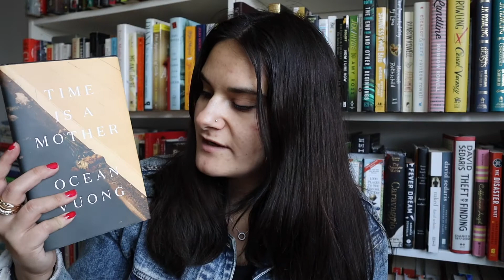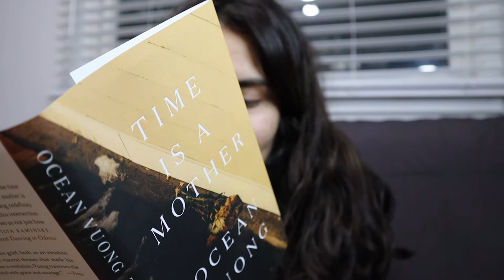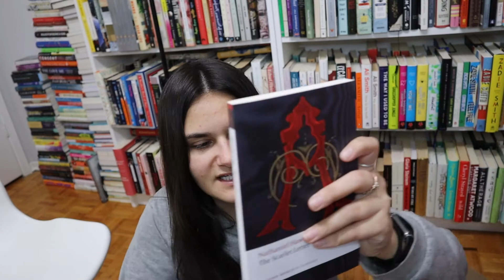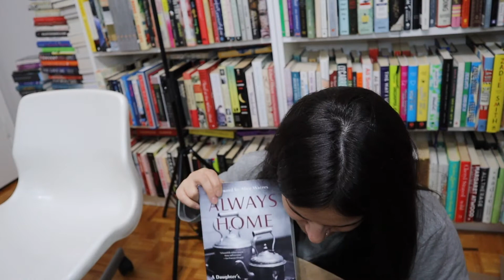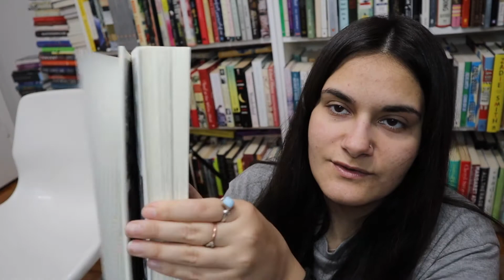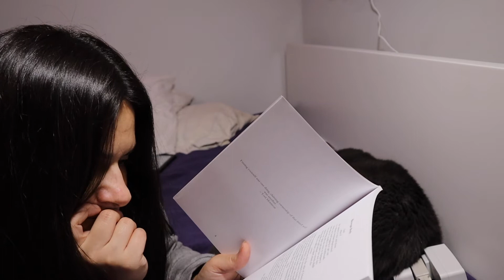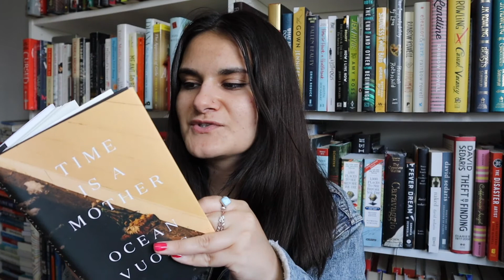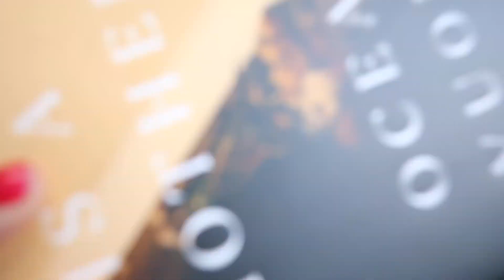Poetry Reading Vlog (TIME IS A MOTHER)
Greetings readers📖 This is my poetry reading vlog! With the new release "Time is a Mother" by Ocean Vuong. 😅

Books Mentioned:
*Time is a Mother
*Revenge Body
*The Country Between Us

All links ⤵

Get my book❣️:
*Ineffable Heart (US)
*Ineffable Heart (CAN)

✏️Tools for writers and content creators:

*Canon EOS M50 Mark II Bundle (CAN)
*Canon EOS M50 Mark II Bundle (US)
*Deity Mini Microphone (CAN)
*Deity Mini Microphone (US)
*Camera Tripod (CAN)
*Camera Tripod (US)

Writing Device:

Cashback:
*FREE sign up with Rakuten and get cashback + a $30 bonus instantly on your next online purchase